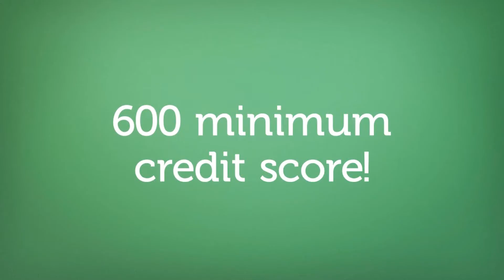No money down house buying St Louis Park mn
RealtyConnect | We are excited to talk to you about a new program that we have available for buying a new home. This is a unique, non-repayable grant program designed to help customers with the down payment and/or closing costs with buying a new home. Here are some of the details : - Customers receive a grant of up to 4.5% of the loan amount to be used for down payment and/or closing costs - Grant does not need to be paid back - Flexible approval guidelines - No sales price limits - You do not need to be a first time home buyer - No time limits that you have to live in the home to keep the grant Contact us today for more information!